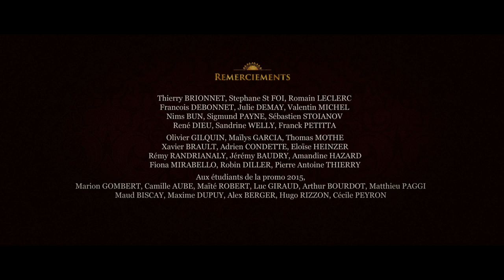LES LIENS DE SANG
"Dans une famille dirigée par un père tyrannique, la fille cadette va retrouver sa liberté le jour de son anniversaire ..."
Ecole Georges Méliès - Promo 2014

Réalisateurs :
Thomas RICQUIER
Simon PANNETRAT
Manon LAZZARI
Marion LOUW
Sophie KAVOURIDIS